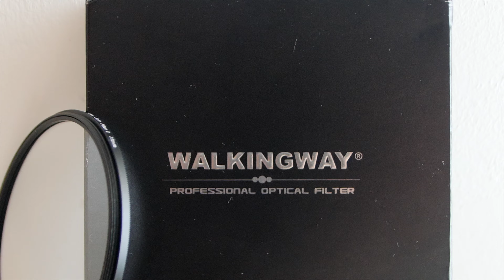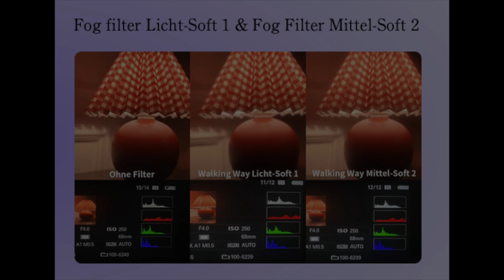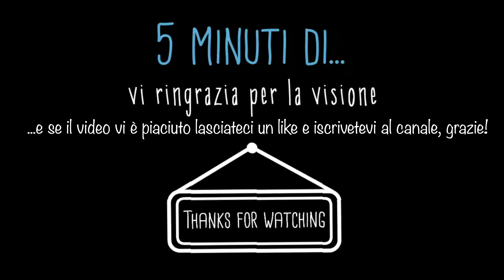Camera pro myst filter by WalkingWay - Prova e recensione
Prova e recensione del Camera Pro Myst Filter della WalkingWay, attrezzatura usata Panasonic Lumix G9 con obiettivo Sigma 17-5- f 2.8
by 5 minuti di...

Link di acquisto del filtro
Link acquisto anelli step up